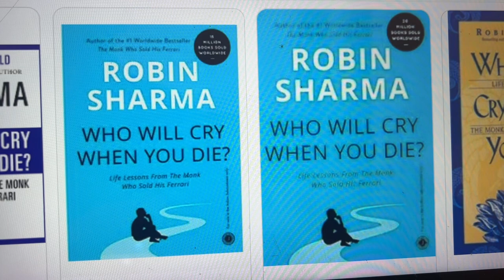Who Will Cry When You Die by Robin Sharma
Who Will Cry When You Die" by Robin Sharma is a self-help book offering practical advice and life lessons aimed at achieving a fulfilling and meaningful life. The book is structured as a collection of 101 short chapters, each filled with wisdom, reflections, and actionable tips on how to live with greater purpose, happiness, and success.

Key Themes and Ideas:
Living with Purpose: Sharma emphasizes the importance of living life intentionally, rather than being caught up in trivial pursuits. He encourages readers to define their values and live in alignment with them.

Self-Mastery: The book advocates for cultivating inner strength, discipline, and a positive mindset. Sharma suggests small, daily habits, such as waking up early, practicing gratitude, and journaling, to achieve self-mastery.

Legacy and Contribution: The title reflects the idea of thinking about one's legacy. Sharma encourages readers to focus on how they want to be remembered and to live in a way that makes a positive difference in the lives of others.

Handling Adversity: Life's challenges are inevitable, and Sharma provides tools for facing adversity with courage, resilience, and wisdom. He promotes forgiveness, acceptance, and a positive outlook during difficult times.

Balancing Work and Life: Another key message is the importance of balancing personal and professional life. Sharma advises nurturing relationships, spending time in nature, and pursuing hobbies outside of work.

Mindfulness and Presence: The book highlights the value of living in the present moment and appreciating life's simple pleasures. Sharma advises readers to meditate, practice mindfulness, and be fully present in their interactions.

Overall, "Who Will Cry When You Die" is a guide to living a life of integrity, joy, and service to others. It is filled with practical suggestions and motivational insights designed to help readers lead a more meaningful and impactful life.